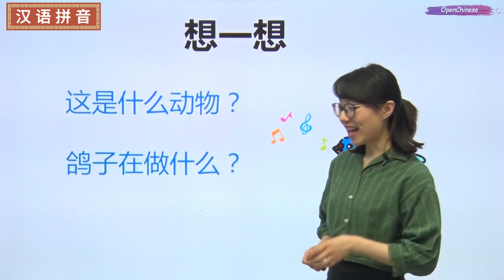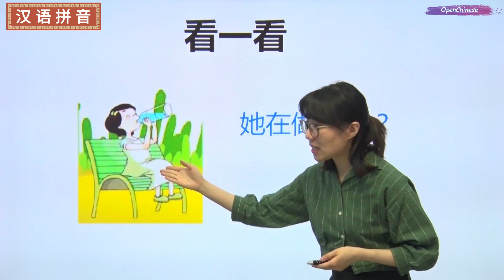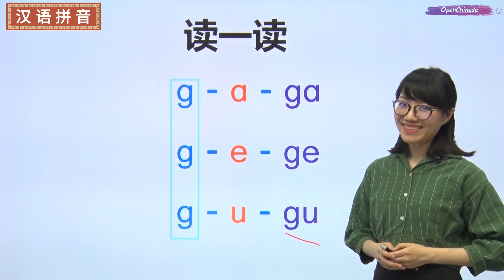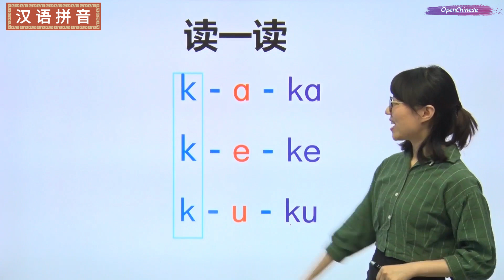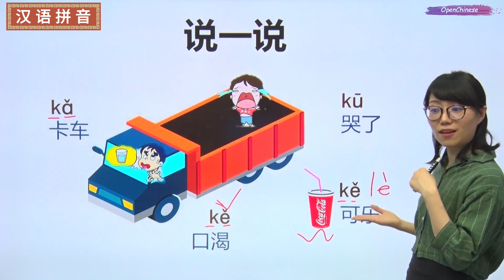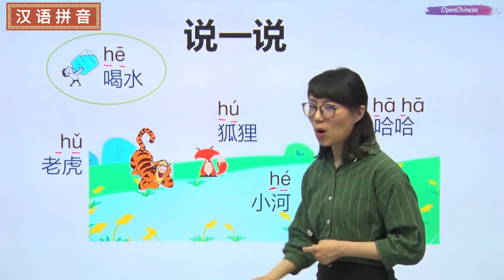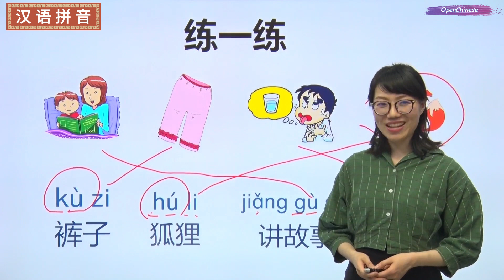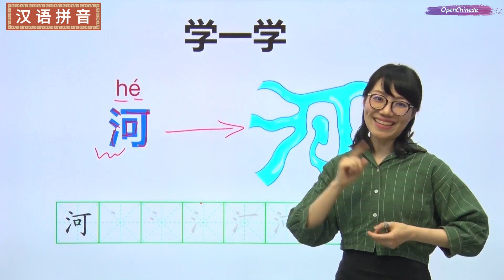Learn Pinyin | Lesson 5 - 拼音字母 g k h 学习汉语拼音 - Chinese PINYIN Course Collection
Open Chinese | Learn Pinyin | Lesson 5 -  拼音字母 g k h 学习汉语拼音 - Chinese PINYIN Course Collection